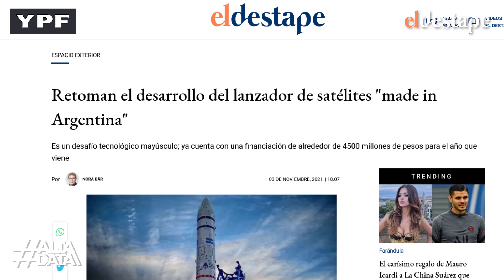Argentina vuelve a conquistar el espacio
El Ministerio de Ciencia Tecnología e Innovación de la Nación relanzó el programa de Acceso al Espacio que va a permitir el desarrollo del primer lanzador espacial para colocar satélites en órbita desarrollado íntegramente por un país latinoamericano, iniciado en la primera década de este siglo y que en 2015 ya había realizado vuelos experimentales.